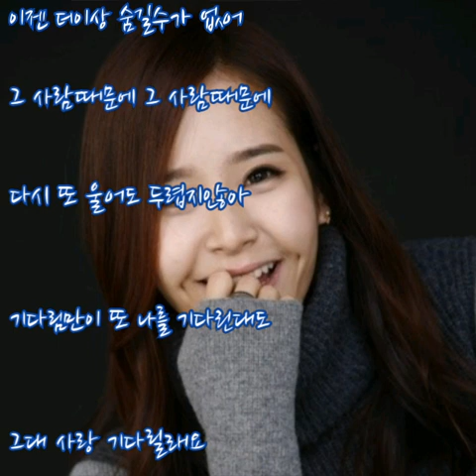지온(Jion) ➿ 그 사람 (가사)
지온 ➿ 그 사람

보고싶다는 말 좋아한다는 말
내게는 너무나 어려운 그 말
오래전 기억이 또 다친 내가슴이
절대 사랑은 아닐거라고
날 돌아서게해 얼룩진 내눈물을
눈물로 지워내봐도
내가슴은 그대만을 원해

그 사람때문에 그 사람때문에 한번
웃음짓고 또 하루를 울어
기다림만이 또 나를 기다린대도
그대 사랑 기다릴래요

너뿐이라는 말 사랑한다는 말
행여나 잃을까 두려운 그 말
잡은 이 두손이 날 안은 이 가슴이
따스할수록 행복할 수록
날 돌아서게해 하루의 끝에서서
끝이다 다짐해봐도

그 사람때문에 그사람 때문에 한번

사랑해요 이제껏 하지 못한 말
그대이기에 할수있는 말
그대라는 사람 내사랑이라서
내사람이라서 끝낼수가 없어
가슴 한구석 꼭 숨겨둔 내마음은
이젠 더이상 숨길수가 없어

그 사람때문에 그 사람때문에 다시
또 울어도 두렵지않아